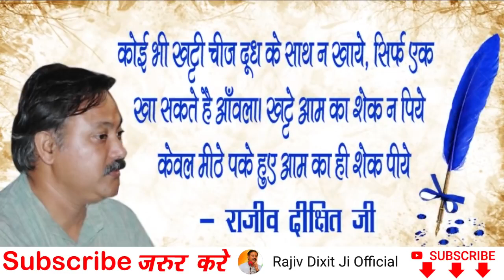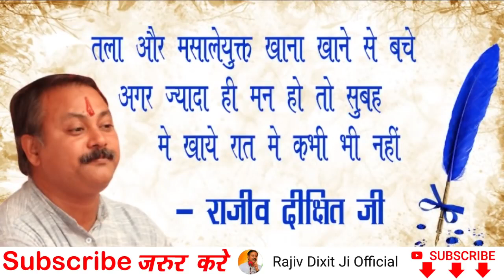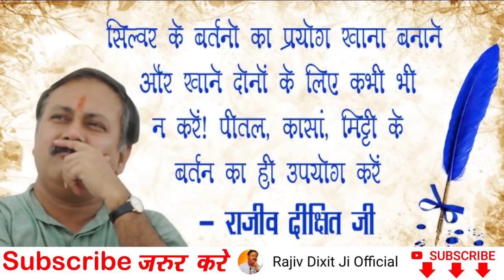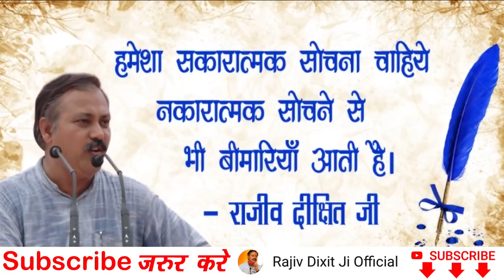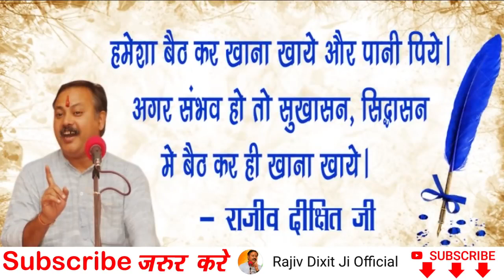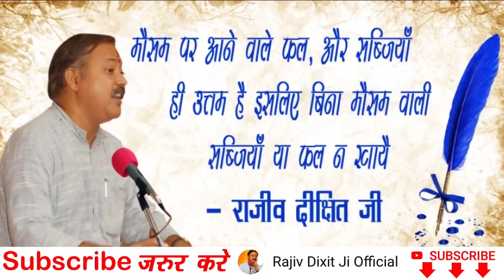Rajiv Dixit - मोटापा तुरंत घटने लगेगा, गुड के साथ ये जरुर खाएं - fast Weight loss tips | Jaggery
n this video RajivDixit​ talk about Cough. He also talk about how we can loss extra weight with jaggery and till. watch video for more.

गुड और तिल से घटायें वजन